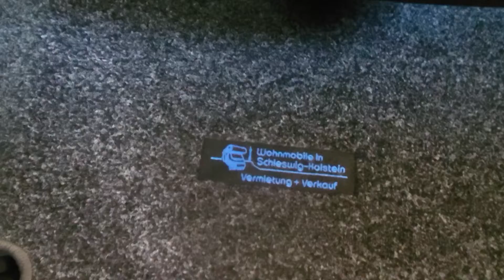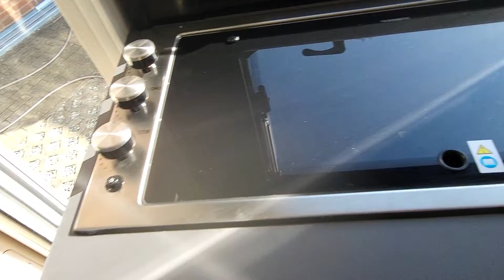Sunliving by Adria A60 SP X-TRA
Der A60 SP X-TRA von Adria / Sunliving
Hier ein kleiner Rundgang durch das Fahrzeug: Es ist ein 4 Personen Modell mit Doppel-Heckbett und Doppelbett im Alkoven unter 6 Metern Länge. Ein kleines Kind könnte ggf. auf der umgebauten Sitzgruppe schlafen.
Der Tisch ist noch ausklappbar und der Beifahrersitz ebenfalls drehbar so dass dort 5 Personen Platz finden.